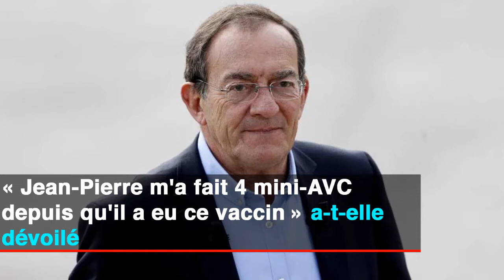Jean-Pierre Pernaut, victime de quatre mini-AVC cette année, sa femme fait des révélations dans TPMP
N'hésitez pas à partager avec vos amis et à donner votre avis dans les commentaires !